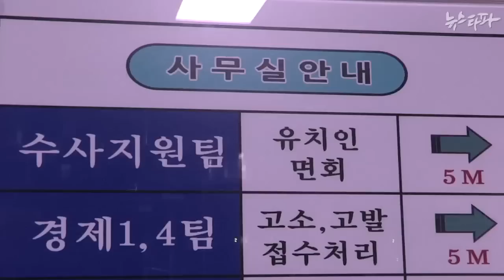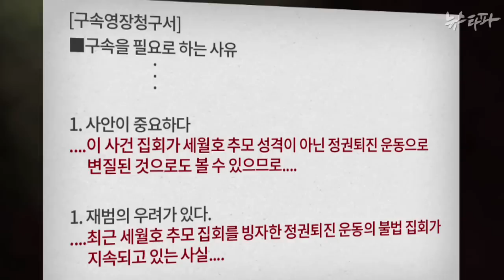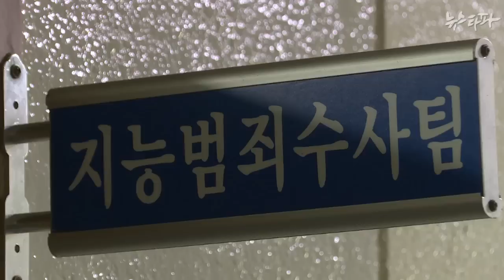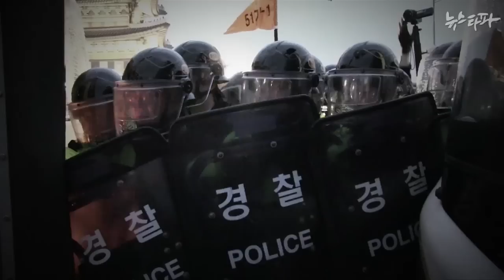뉴스타파 - 경찰, 세월호 집회 연행자 ‘사상 검증’(2015.4.30)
지난 18일 세월호 추모집회를 차벽으로 봉쇄하고 물대포로 진압한 경찰은 현장에서 100명을 연행했습니다. 뉴스타파 취재결과 수사 과정에서 일부 연행자들에게 ‘대한민국을 부정하는가’ 등 수사와 상관없는 사상검증을 했다는 사실이 확인됐습니다.